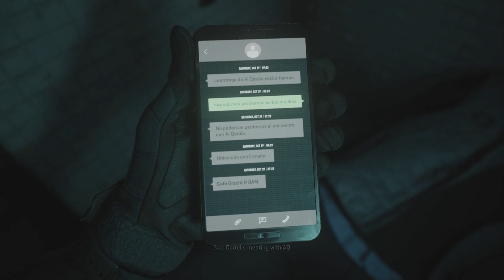Wetwork- Call of Duty Modern Warfare II, Single Player Campaign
Call of Duty Modern Warfare II - Wetwork, Your Pal Al Gaming - Single Player Campaign, Part 2

Call of Duty: Modern Warfare II is a first person shooter video game developed by infinity ward and published by Activision. Call of Duty Modern Warfare II was released in 2022 and is the nineteenth instalment in the Call of Duty series that has been widely popular and extremely successful over the years. Call of Duty Modern Warfare II was released on PlayStation 5, Xbox Series X, Xbox Series S, PlayStation 4, Xbox One, and Microsoft PC. Call of Duty Modern Warfare II boasts a very robust single player campaign that has been highly regarded as one of the series best. Call of Duty Modern Warfare II also has a very successful multiplayer platform and is known to be one of the most played multiplayer games of all time. Full campaign game, from beginning to end, of Call of Duty Modern warfare II will be recorded on PlayStation 5 with original audio narration and gameplay by Your Pal Al Gaming. Your Pal Al Gaming, playing Call of Duty Modern Warfare II will include weapon locations, weapon upgrades, full single player story missions, some multiplayer, call of duty tokens, weapon caches, and much more. Your Pal Al Gaming, Call of Duty Modern Warfare II will include all characters including Captain John Price, Simone "ghost" Riley, Sergeant John "Soap" MacTarvish, Sergeant Kyle "Gaz" Garrick, Alejandro Vargas, Valeria Garza, and more!

Your Pal Al Gaming will play the following story campaign missions from Call of Duty Modern Warfare II: Strike, Kill or Capture, Wetwork, Tradecraft, Borderline, Cartel Protection, Close Air, Hardpoint, Recon by Fire, Violence and Timing, El Sin Nombre, Dark Water, Alone, Prison Break, Hindsight, Ghost Team, Countdown.